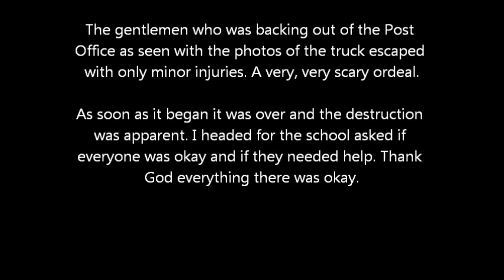Silverhill Alabama Tornado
Silverhill Alabama Tornado March 9th, 2011, and I lived to tell about it, wow that was something. Photo Credits: Mobile Press Register.